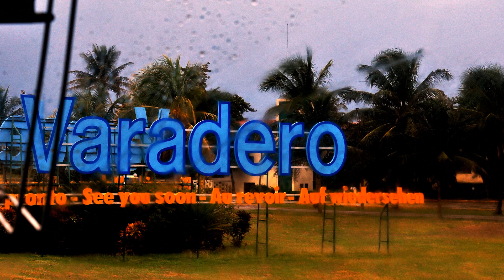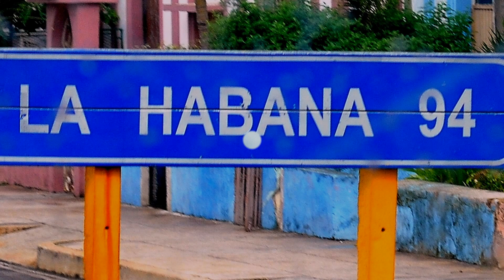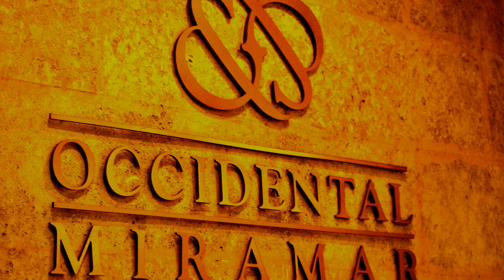KUBA-Pożegnanie-Tropikalny sztorm PAULA.wmv